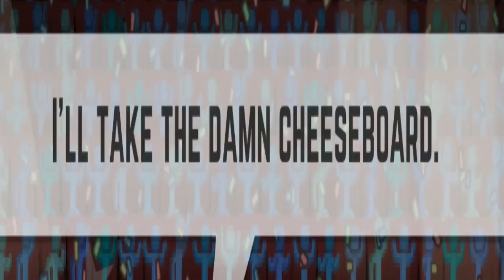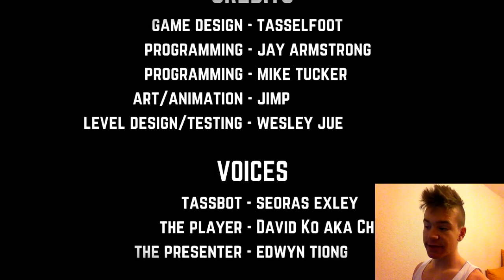PREDAJEM SEEE - GIVE UP 2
Za kontakt ili slicno posjetite linkove koji se nalaze dole :) !!!
Hvala na gledanju !! WE ARE FAMILY